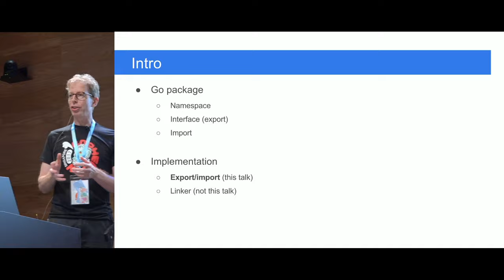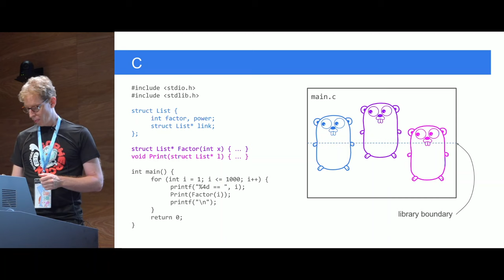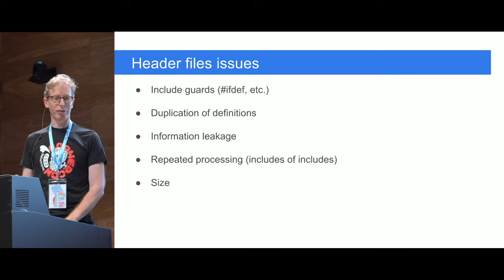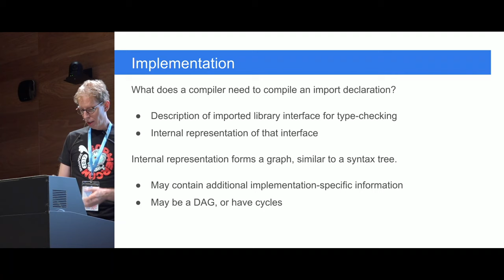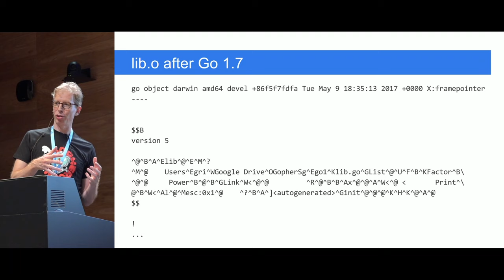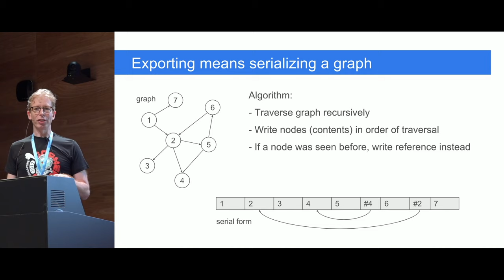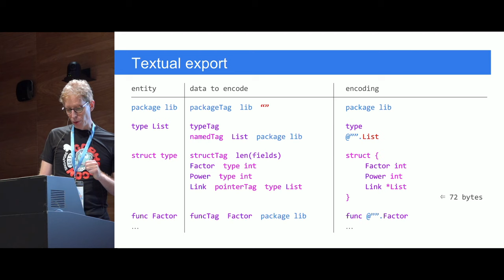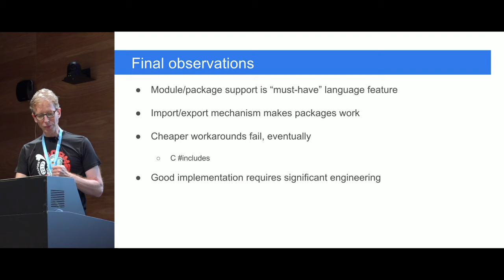Opening Keynote: Exporting Go - GopherCon SG 2017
Speaker: Robert Griesemer

From inception, Go has been designed to scale from the small to the very large; Go packages together with import and export are key language features for achieving that software scalability. Sprinkled with historic tidbits, this talk explains the inner workings of import and export, and how these mechanisms enable robust separate compilation of packages. We conclude with a discussion of how our design trade-offs affect scalability.